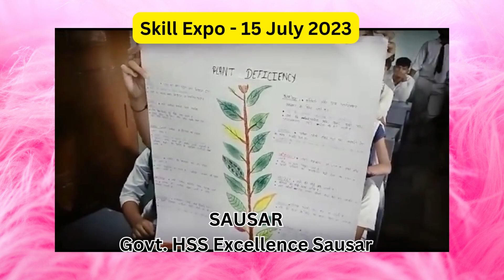World Youth Skills Day | विश्‍व युवा कौशल दिवस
विश्व युवा कौशल दिवस 15 जुलाई को इस उद्देश्य से मनाया जाता है कि कुशल युवा कार्यबल में योगदान दे सकें और सतत विकास को बढ़ावा दे सकें।  विश्व युवा कौशल दिवस कौशल वाले युवाओं के रणनीतिक उपकरणों को लक्षित करता है, ताकि उन्हें रोजगार, सभ्य काम और उद्यमिता मिल सके।

अधिक जानकारी एवं सभी लिंक के  लिए विजिट करें-

Fire-Boltt Ninja Call Pro Plus 1.83" Smart Watch
AmazonBasics 5W Bluetooth 5.0 Speaker

Channel Owner: Manoj Bhargava